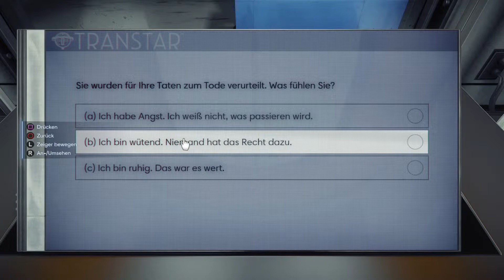PREY - First Look Demo Pt2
PREY - First Look